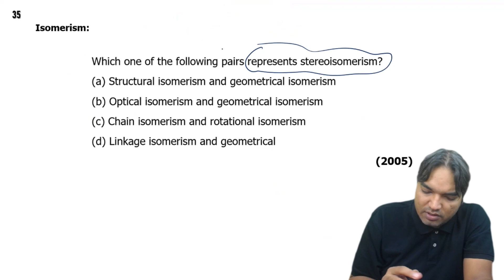Which one of the following pairs represents stereoisomerism?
(a) Structural isomerism and geometrical isomerism
 (b) Optical isomerism and geometrical isomerism
 (d) Linkage isomerism and geometrical
                                                                                      (2005)